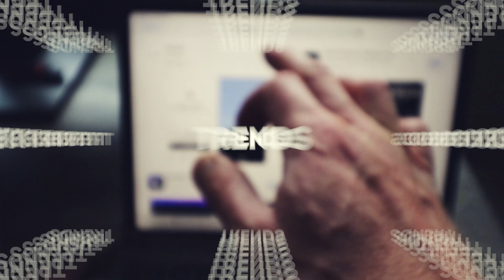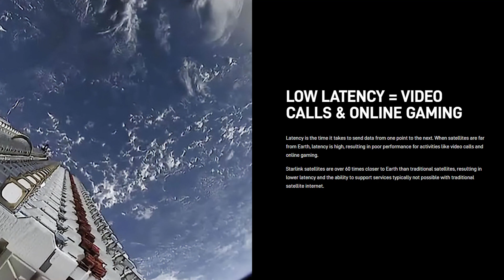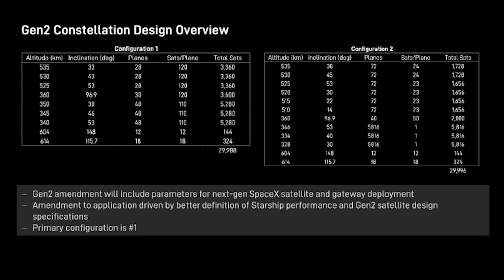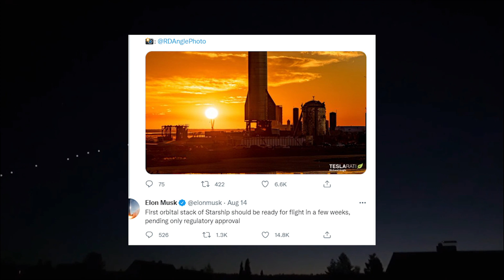Space News: Jeff Bezos's full time job is suing SpaceX. Why the FCC protest is NOT about Starlink.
Recent, Elon Musk tweeted,  "Jeff Bezos has taken on suing SpaceX as his "full-time job." This was in response to his most recent desperate move to delay Starlink by protesting their FCC license to upgrade the Starlink Constellation with Generation 2 Satellites.  I know, I know, we are all tired of hearing about him, but this is just another step, or misstep, that I can not leave as unreported.

The claim is that SpaceX and Starlink are pushing a two system, or two configuration system, when it clearly states in FCC bi-laws you must have 1 license per system. However, is SpaceX and Starlink really pushing two systems? Or is this just another reach by Jeff Bezos, Amazon, and Project Kuiper.

Now, we all know what this is really about, and its not the Gen2 Satellites by Starlink, its about something much, much bigger!